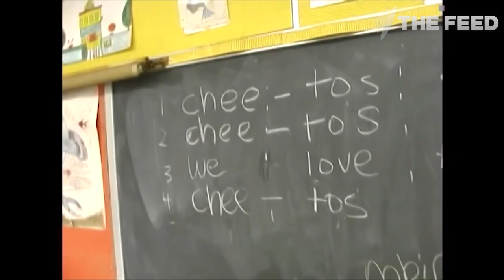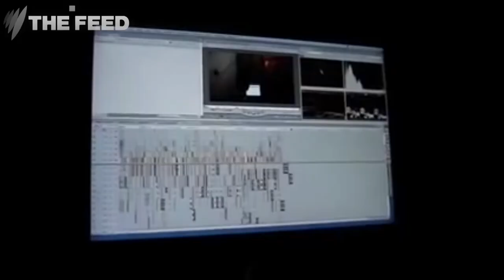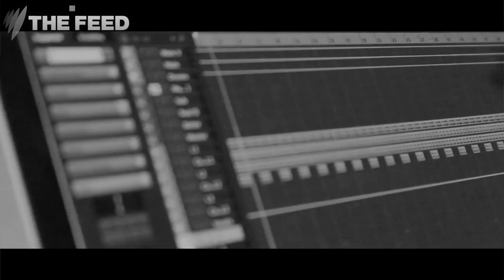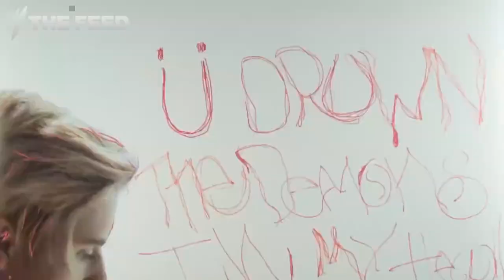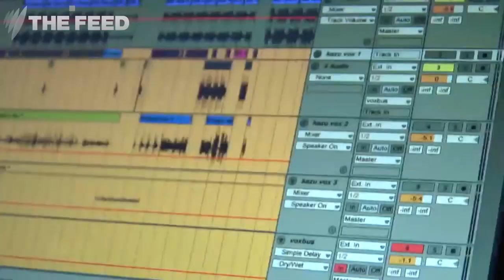Diplo: Working with kids; Indigenous Hip-hop; Justin Bieber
He's the man behind huge acts Major Lazer, Jack Ü.
He's collaborated with just about everyone.

Marc Fennell talks music with Diplo.